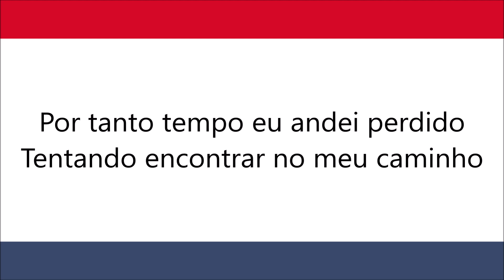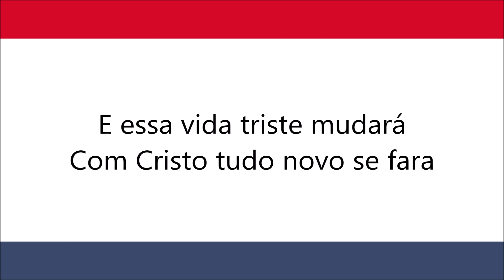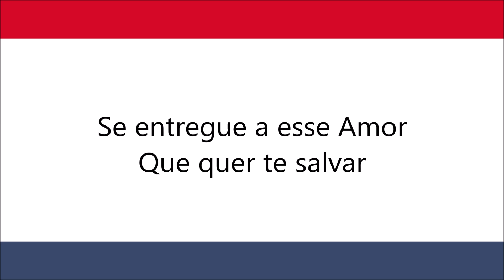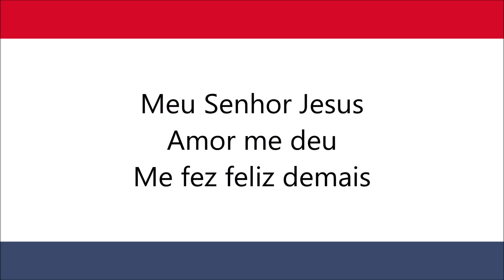Meu Senhor Jesus (Bateria) - Pr Milton Cardoso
Por tanto tempo eu andei perdido
Tentando encontrar no meu caminho
A paz pro meu viver
Não encontrei

Cansando de viver desiludido
Sem essa direção do meu caminho
A Tua luz brilhou
E eu encontrei

Meu Senhor Jesus
Amor me deu
Me fez feliz demais

Meu Senhor Jesus
Amor me deu

Amigo deixe de viver assim
Com essa vida triste tão ruim
Se entregue a esse Amor
Que quer te salvar
E essa vida triste mudará
Com Cristo tudo novo se fara
E a sua vida vai
Em seu ser então brilhar

Meu Senhor Jesus
Amor me deu

Meu Senhor Jesus
Amor me deu

Meu Senhor Jesus
Amor me deu

Meu Senhor Jesus
Amor me deu

Meu Senhor Jesus
Amor me deu

Meu Senhor Jesus
Amor me deu